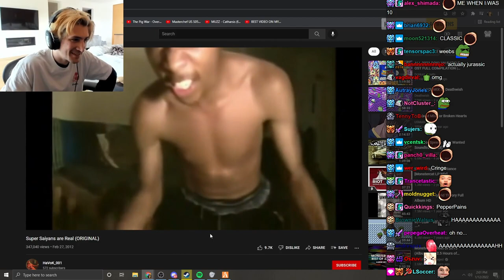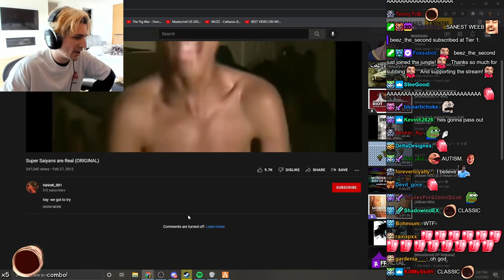xQc Reacts to Super Saiyans are Real